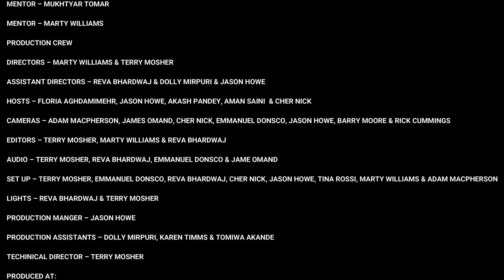The Honour Song - Alan Syliboy & The Thundermakers - Multifest 2021